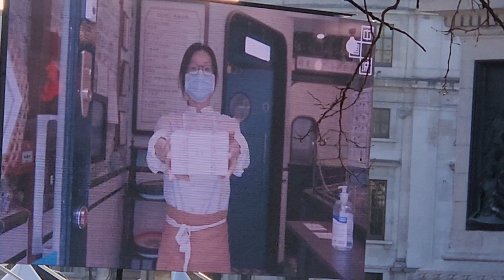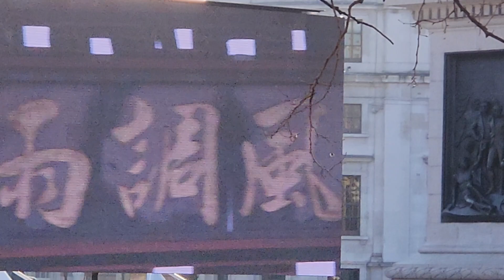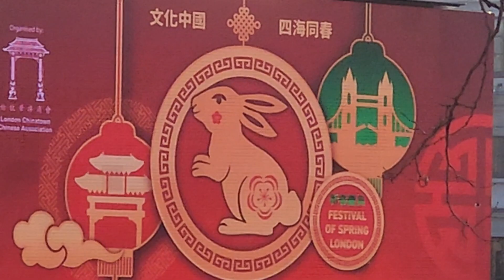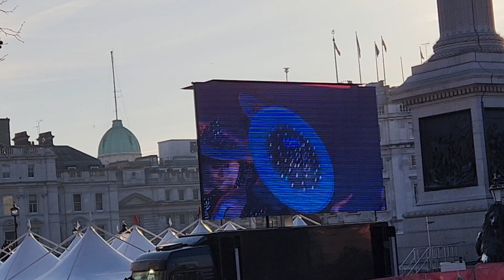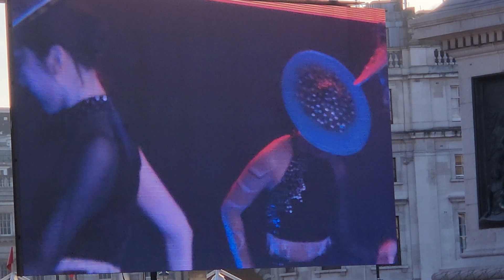Chinese New Year 🎊 London